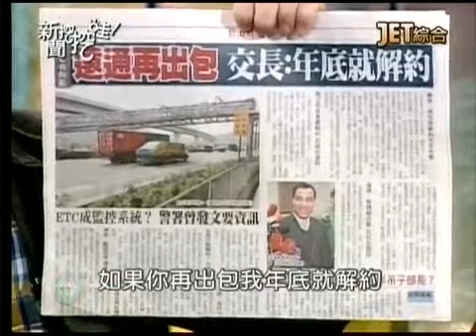新聞挖挖哇：擺爛，全民買單20140113-3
eTag上路 全民公敵時代來臨？
遠通電收賣用戶個資給刑事局？
JET綜合台播出的－新聞挖挖哇！--擺爛，全民買單
專訪來賓：
1.財經專家—汪潔民
2.資深媒體人—程金蘭
3.資深媒體人—鍾年晃
4.作家--黃越綏老師
5.立法委員—蔡其昌